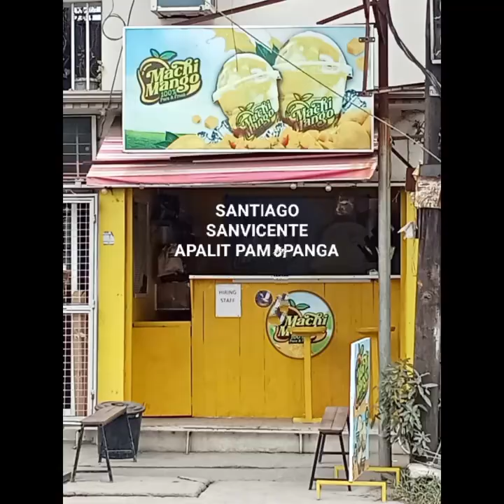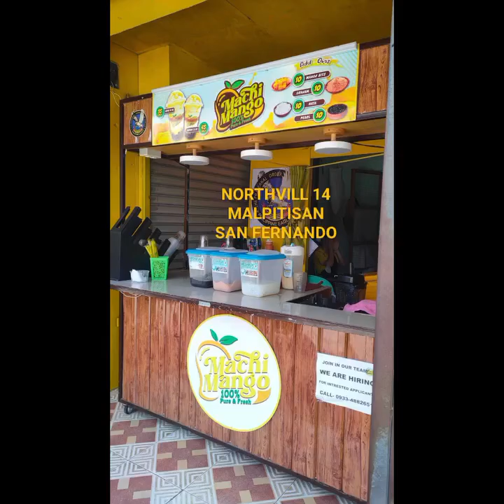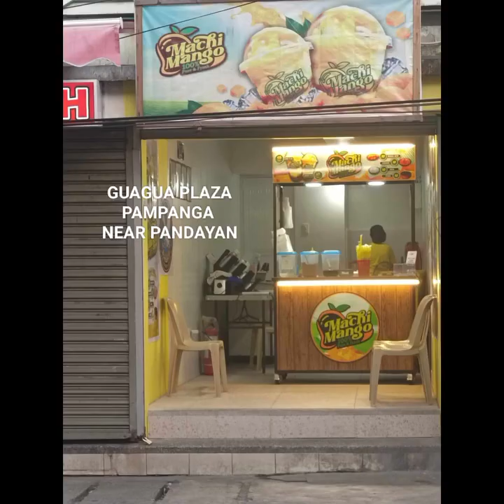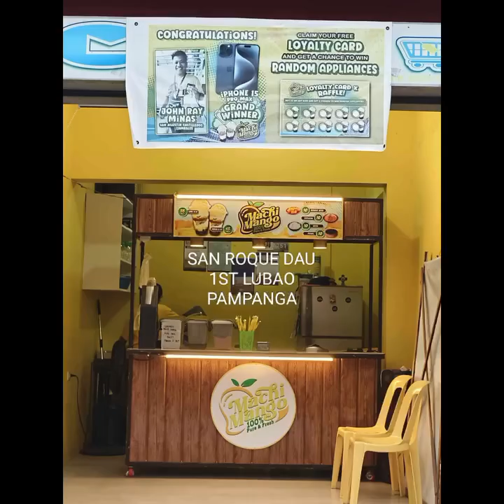COMPOSE , ❤️❤️❤️MACHI MANGGO DELICIOUS SARAP LASAP